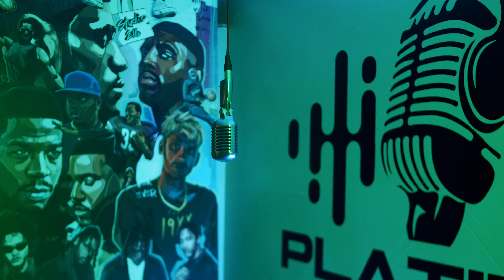Mike Billz x Mont Dawg - Whole Lotta | Plugged In Platinum Live Performance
Smash The Button Leave a like 1K Times at least